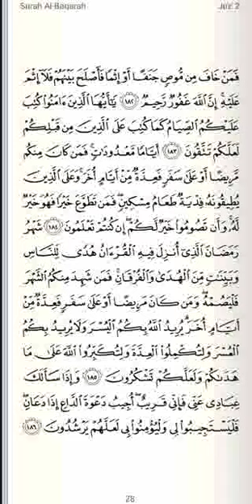Ramadan Mubarak Ayat Surat Al Baqara 184-186